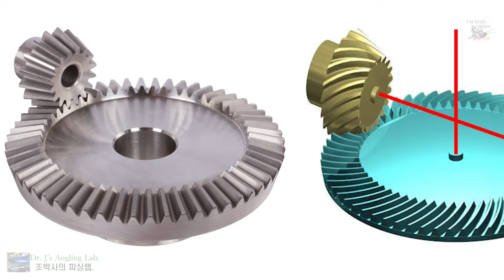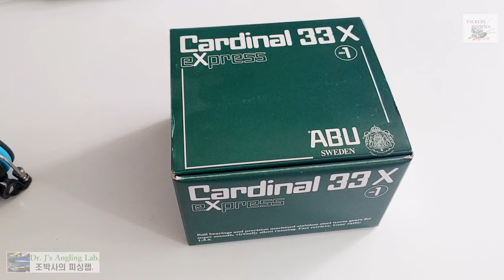조 박사의 릴 이야기 55, 웜 기어 스피닝릴 Worm Gear Spinning reels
느낌이 다른, 극상의 부드러운 릴링 감촉을 가진 웜 기어 시스템의 스피닝릴. 요즘도 생산되고 있을까요? 이미 환상의 스피닝릴이 된 것은 아닌지...